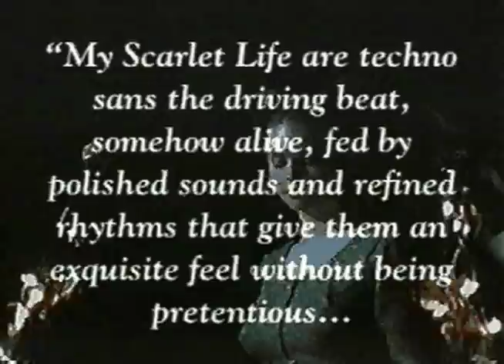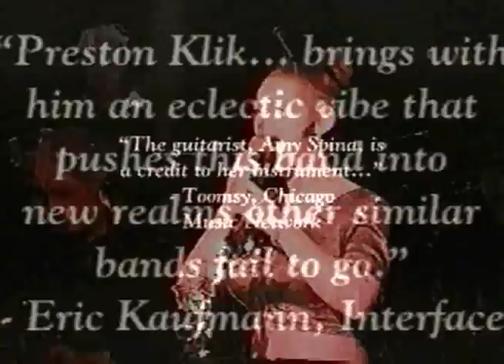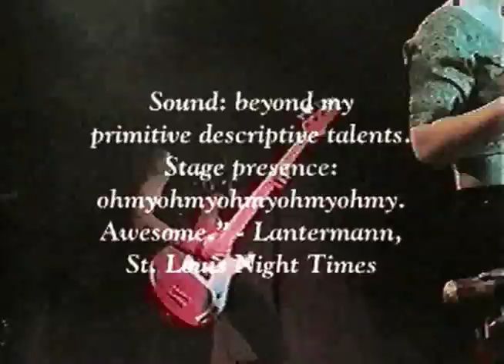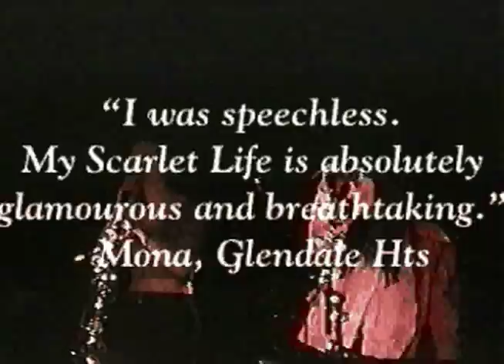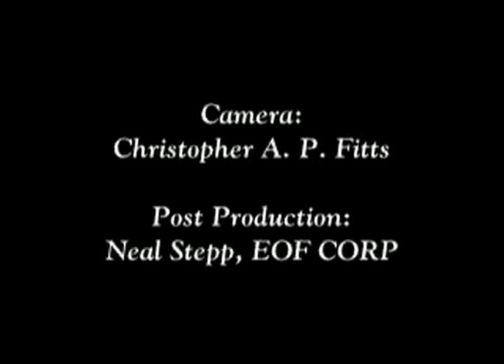My Scarlet Life - Promo Reel (circa 1997)-210913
(trying to get at least an original 320x sized version uploaded... now upsized to 720x! this worked out - a 320 upsized to 720 resulted in a 480 yt vid... keeping that in mind, don't be surprised if i re-upload previous vids...)

songs played:
- mourning
- valley of rage
- this fine line

I thought it might be nice to post this version... I've been holding this one back for awhile now, since others have done a VHS upload. This is "straight from the digital archives"...

FOR BEST RESULTS, STAND AWAY FROM YOUR SCREEN - AND TURN THE MUSIC UP AS LOUD AS POSSIBLE!! :) Due to very limited hard-drive space at the time, the video is greatly pixelated...
My apologies to others who've posted this promo-reel in the past; I've held back posting this one because you've all done a great effort to preserve the past for this wonderful Chicago band, roughly 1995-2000... at this point, though, I thought it might be nice to post the 'straight from the digital archives' version.
A very, very early video experiment, circa 1996 or so (a 'VJ' name I chose at the time was "EOF")... using my Mac Desktop 75/7600 with AV-input and VideoShop (along with After Effects 3, among other early bits of AV software) for creation.

ORIGINAL VIDEO SPECS: 320x240 Cinepak 30fps. This was due to mid-90's computer specs: a 75/7600 desktop Mac, originally only equipped with a 500-meg HD (later augmented with a 4-gig).

ORIGINAL AUDIO SPECS: original CD sources from the time...
I met My Scarlet Life first when they played a club just down the block from where I lived in 1995 in Chicago; I was entranced by their aural beauty, and being someone entranced with 'textural/visuals' to match, I offered to make backing videos in case they played at venues that featured visuals (as they eventually did, at Chicago's "Metro" and "Dome Room.") Playbacks early on were straight off of two VHS players, just barely keeping sync with the music; later on, I attempted to transport my entire Mac setup to events and keep sync by keyboard.
As the end-bit says, I was provided a VHS tape to sample from and make a promo-reel that would fit within five minutes... I will say that I =did= just manage this feat, although the "copyrights" credits did not quite fit within the time constraints.
210913